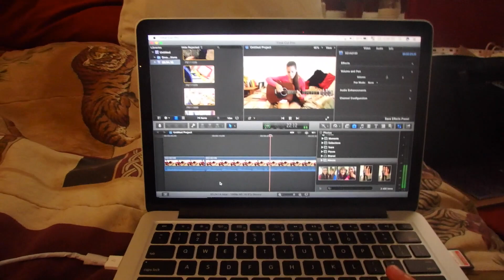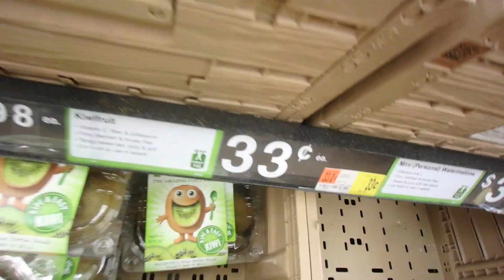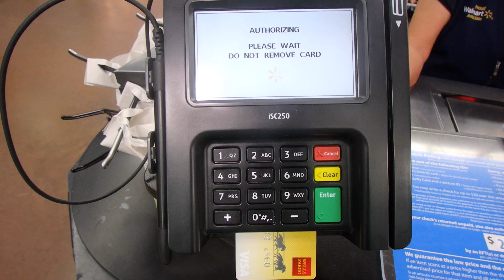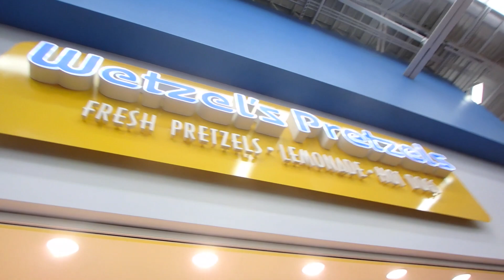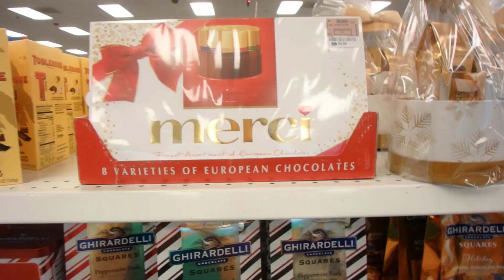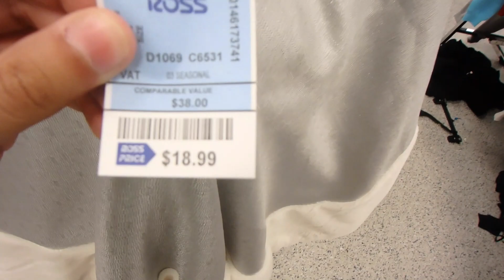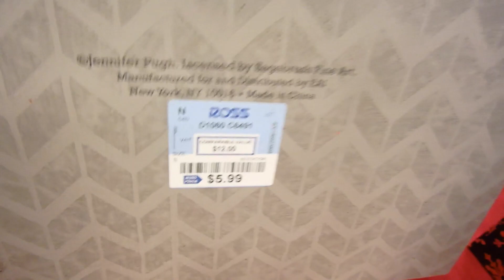США.[VLOG] Мой типичный день в США. Christmas is coming!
Смотрите также:

USA. Бесплатное образование в США. Особенности американской школы

США, Блоггер,Америка,USA,Калифорния